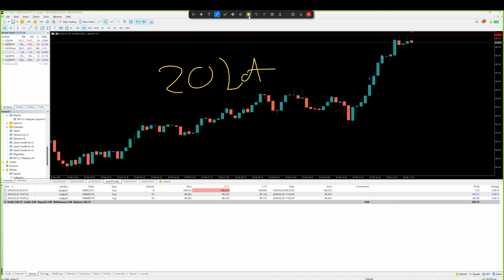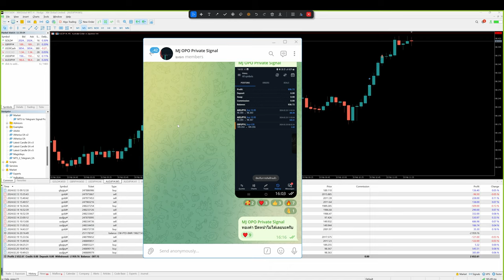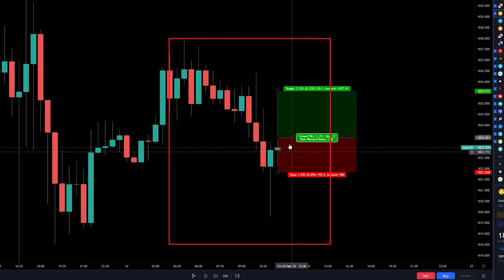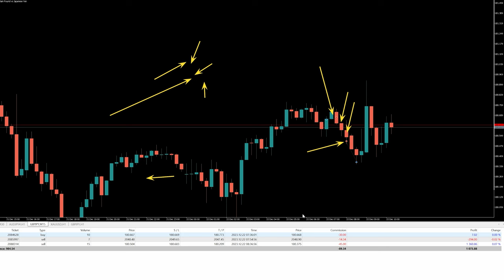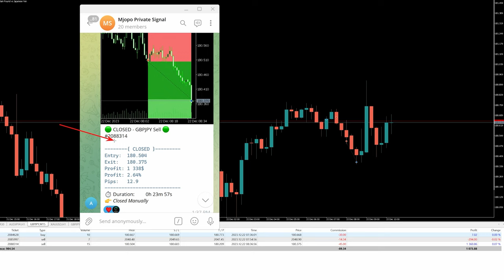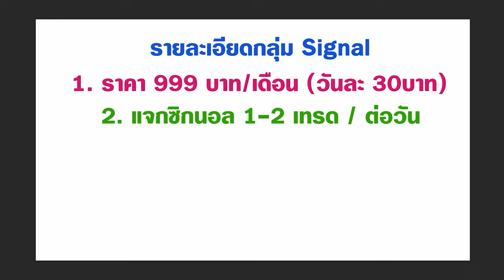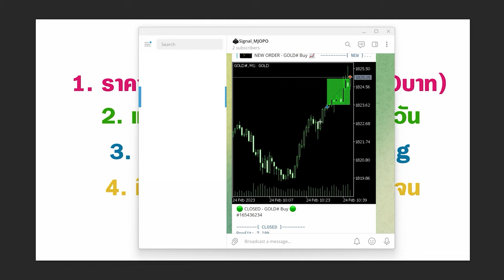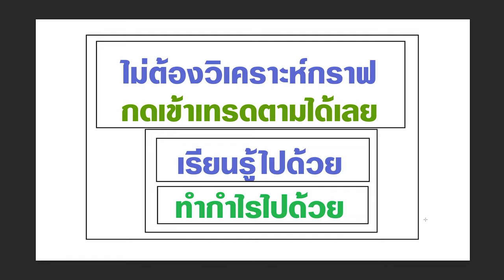เทรด Forex 1 วัน กำไร $900 จากกราฟเปล่าๆ (Price Action Trader)